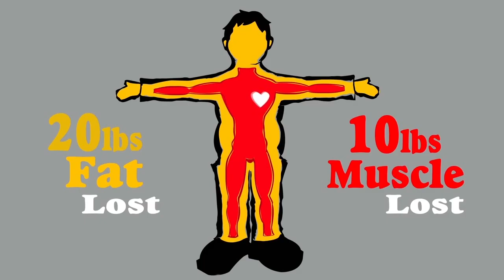The Best Weight Management Program for 2024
Why you can't just look at the weight on a scale.  Loose Fat, NOT just Weight